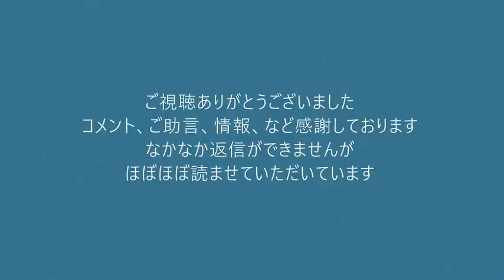共産と立憲をボコボコにしました「豊島区議会くつざわ懲罰特別委員会質疑」再生トラブルがあったため再アップ 20210902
発言議員の氏名について問合せを多く頂きましたので、字幕と、概要欄へ追記させて頂きました。
00:33～ 日本共産党 儀武さとる議員
14:00～ 無所属元気の会 小林弘明議員
19:00～ 立憲民主党 古堺としひと議員
24:00～ 都民ファーストの会 星京子議員
31:00～ 無所属の会 わがい哲代議員
37:00～ 公明党 木下広議員
49:00～ 自由民主党 池田裕一議員
54:00～ 自由民主党 竹下ひろみ議員

◆懲罰特別委員会の経緯
豊島区議会 本会議 20210714（ここでの発言により懲罰特別委員会が発足されました）

豊島区共産党が議員全員参加の協議会で、選挙告示前の名入りタスキ使用による選挙違反を他議員に咎められ、嫌がらせのためなのか本当に困ったのか、休憩を要求し5時間も審議を停止させました。そのために無意味に豊島区職員さんを残業させました。私は弱い者虐めが何より何より許せません。無抵抗な職員さんに非道な仕打ちがどうしても許せず、本議会でボコボコに叩いたら、その仕返しとして私個人への懲罰委員会が設置されました。豊島区議会に議員懲罰委員会が設置されたのは47年ぶりの事だそうです。共産党の嫌がらせのために、職員さんに無意味な残業を強いることが今後も繰り返されるならば、今回の100倍以上の激しさで制裁するつもりです。

171-8422　豊島区南池袋2-45-1-9階　くつざわ亮治  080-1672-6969　まで
※受け取りに時間がかかる場合等がございますので、お気持ちはありがたいのですが
物品、生鮮品などはご容赦いただいております。